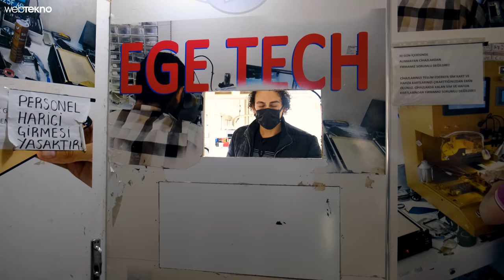Dünyada İlk: iPhone 13’ü Altın Kaplattık ve Bit Pazarında Satmaya Çalıştık!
Bol kahkahaların eksik olmadığı videomuzda iPhone’a altın kaplama nasıl yapıldığını adım adım aktarıyoruz. iPhone 13’e altın kaplamanın maliyeti ve diğer detayları videomuzda bulabilirsiniz. Keyifli seyirler!